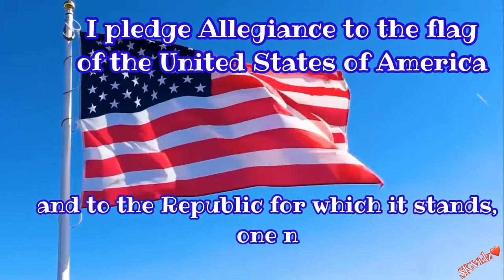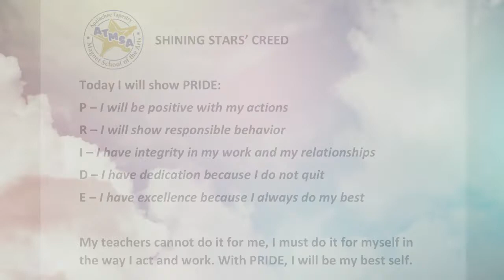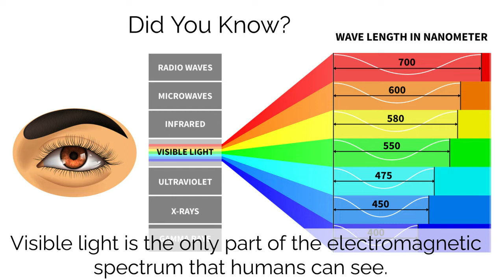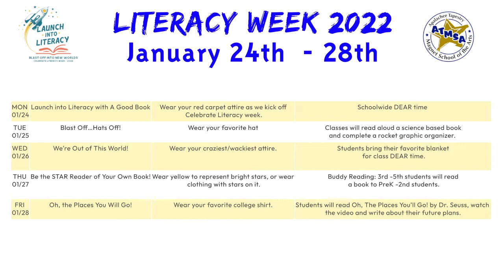ATMSA Star News 01/27/22